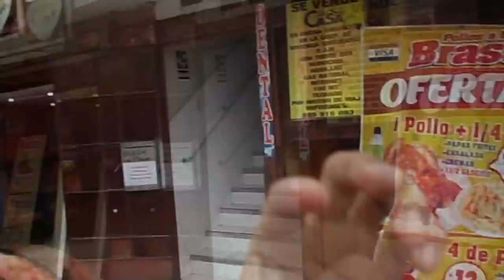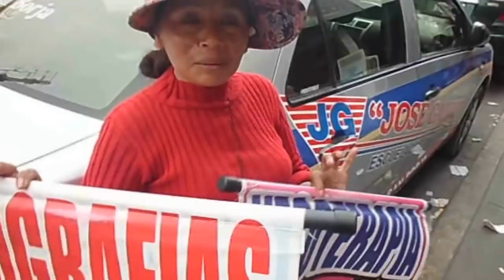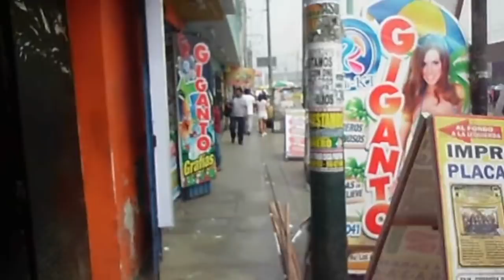Paseando por San Juan de Miraflores Parte 2 - Buscando los sobres de mi videojuego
Un distrito de lima que lo tiene todo y ciuando digo todo es todo aqui dejo la segunda parte de varios videos que hare sobre este distrito que es donde vivimos mi esposa y yo

Descripción:
Hola que tal amigas y amigos, sean todas y todos bienvenidos, soy Alexo y esto es… (((MundoAlexo)))

Antes mundoalexo era un canal donde a mi manera mostraba un poco del mundo de desarrollo de Videojuegos, gameplays, tutoriales y alguna que otra cosa que se me ocurra, es como una ventana a mi mundo. Perooo eso cambió cuando maduro tomó el poder de Venezuela y lo arruinó todo, me vi obligado a salir de mi país, tenia varias alternativas pero me decidí por Perú :) me encanta Perú, la cosa es que el canal cambió y ahora hago vlogs y vivencias personales.